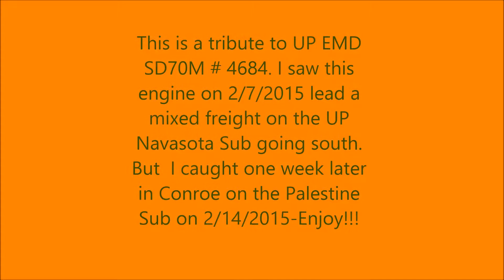UP 4684 EMD SD70M Tribute Seen Twice in February 2015 -2/7/2015 and 2/14/2015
After seeing UP EMD SD70M # 4684 twice in a week I decided to make a tribute video like I do with locomotives I see more than once. The other tribute I did was for UP GE ES44AC (C45ACCTE)
#7750 twice in one year! Enjoy!!!